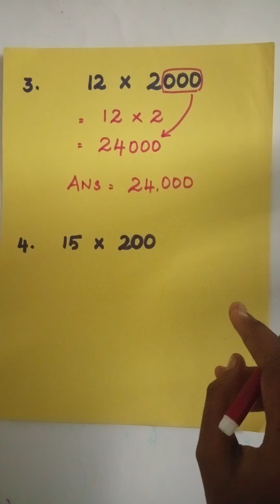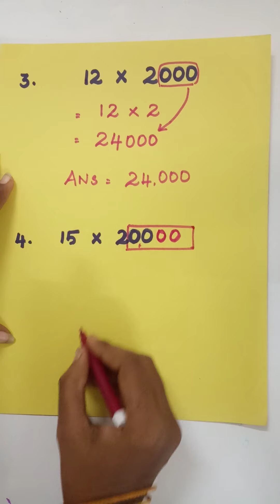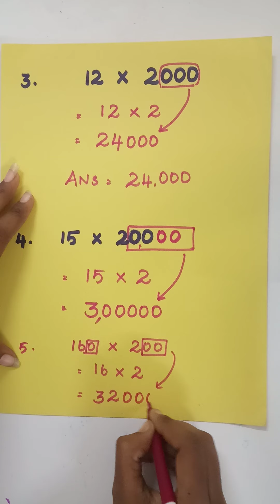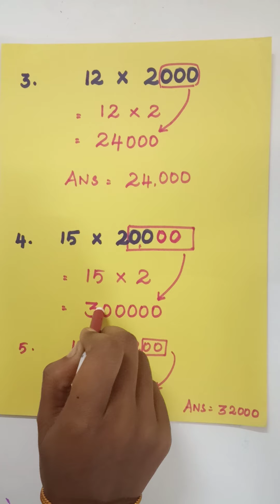3rd std Maths